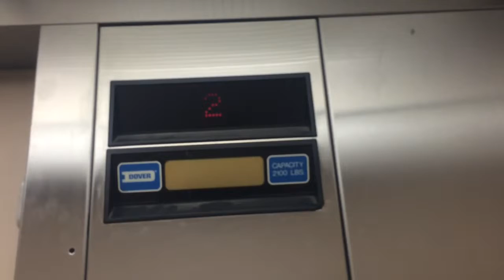Elevator Shores Building